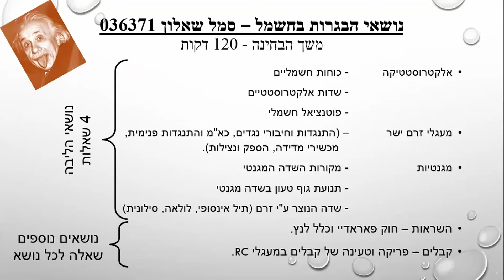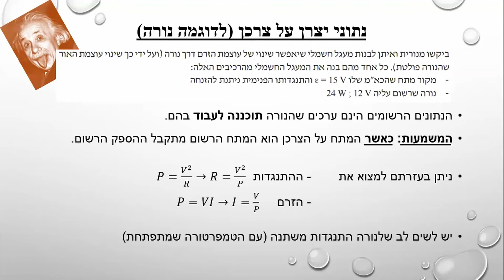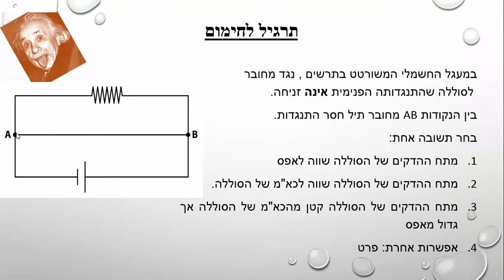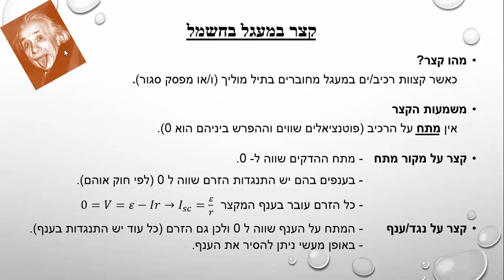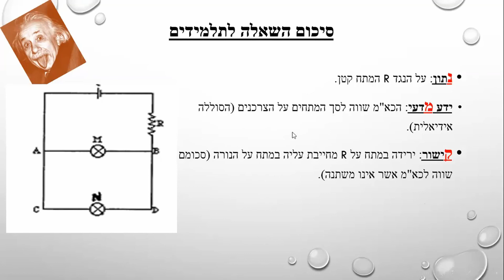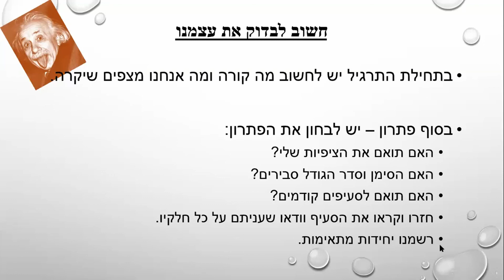חשמל המלצות לפני בגרות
פיזיקה
המורים אולגה שוסטרמן וגל מאור